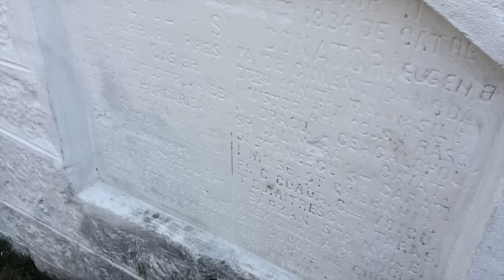ctnews ro | Vizita la manastirea Crucea, jud Constanta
Vizita la manastirea Crucea, jud Constanta